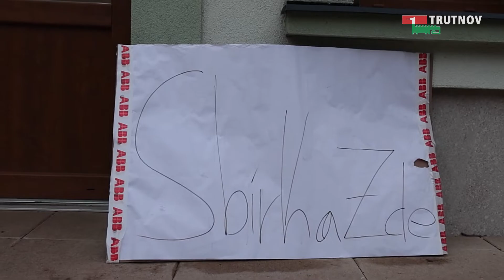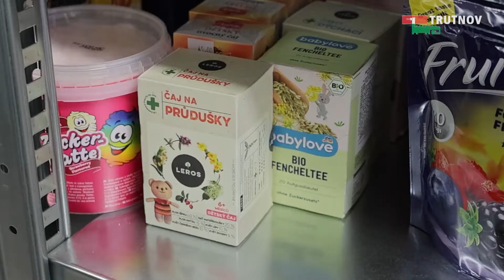Trutnov pomáhá Ukrajině (04.03.2022)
Trutnov pomáhá obyvatelům z válkou zasažené Ukrajiny. Kromě zásilky potřebného zdravotnického materiálu přímo do země připravuje pomoc pro uprchlíky přijíždějící k nám. Vytipoval ubytovací kapacity, připravuje zřízení komunitního centra, řeší umístění dětí do škol a školek a mnoho dalšího. O aktuální situaci dnes také jednala Bezpečnostní rada ORP Trutnov. Více se dozvíte v reportáži: